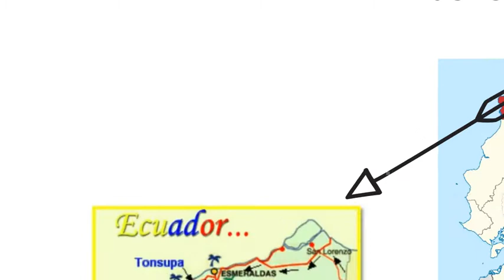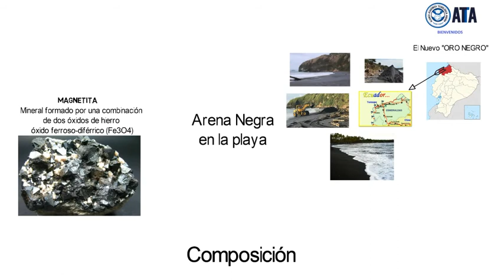Arena Negra-Nuevo Oro Negro